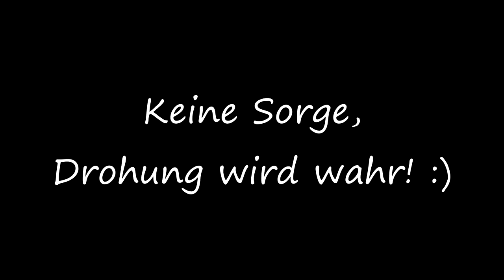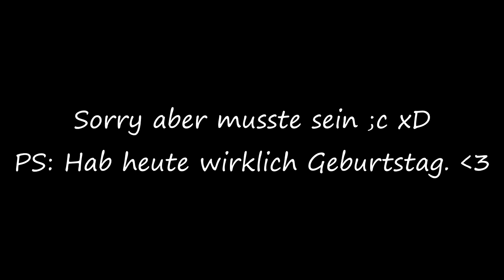Geburtstags Runde BedWars | Ich fucke ab c; | Sorry xD | Kotti